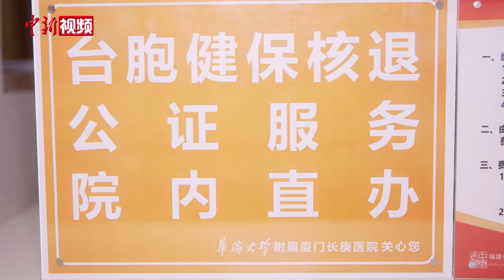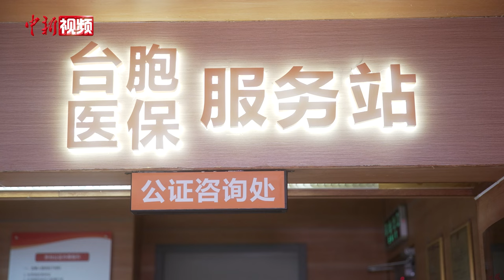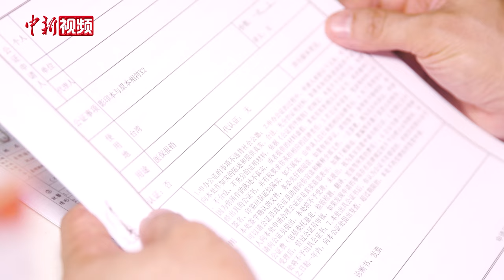厦门首推台胞健保核退公证“院内直办” 便利医疗费用报销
3月11日，福建厦门推行台胞住院5日以上(含5日)健保核退公证服务“院内直办”半个月以来，已有近百名台胞咨询相关事宜，7名台胞成功办理院内线上直办公证业务。为解决参加台湾地区健保的台胞在厦门就医，医疗费用回台报销“路途远、手续杂、期限久”等困难，厦门市医保部门此前已为台胞提供5日内就医的健保核退结算服务。但住院5日以上(含5日)医疗费用的健保核退结算，仍需台胞本人先在大陆公证处办理公证手续，再赴台办理后续事宜。鉴于手续较多，厦门市医保部门联合厦门鹭江公证处、厦门长庚医院2月底在大陆首创推行“医保+公证”服务，推动台胞健保核退公证环节试点前移至医保台胞服务站，实现“院内直办”、“线上公证”，让台胞享受就医便利。